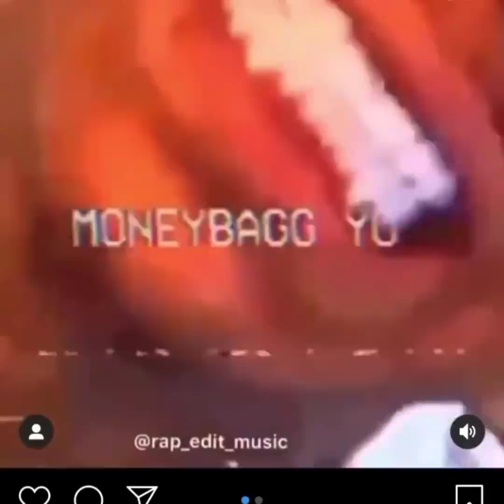MONEYBAGGYO GET BACK LASH AFTER YOUNG DOLPH PASSED